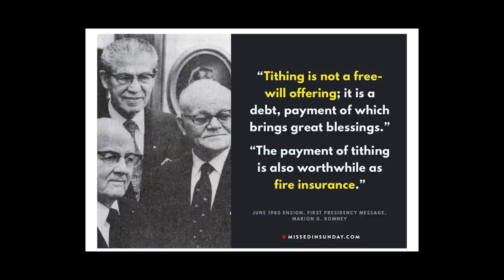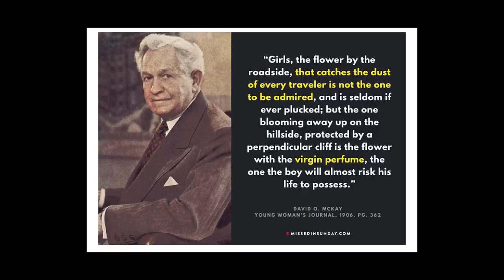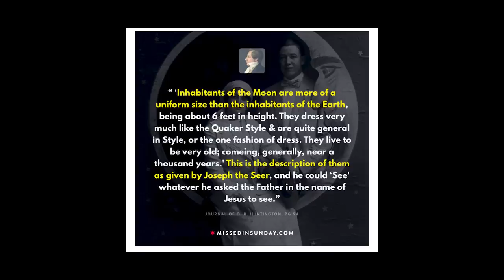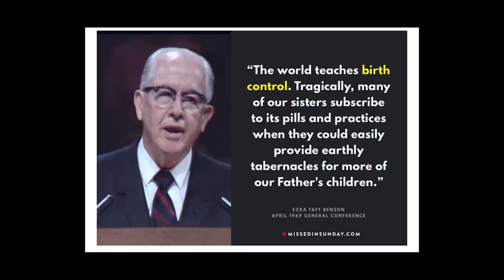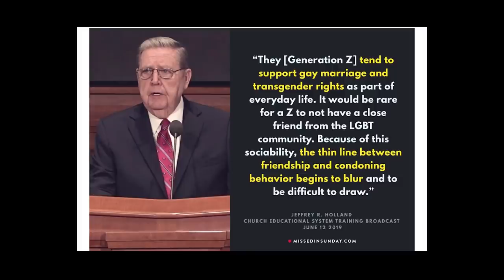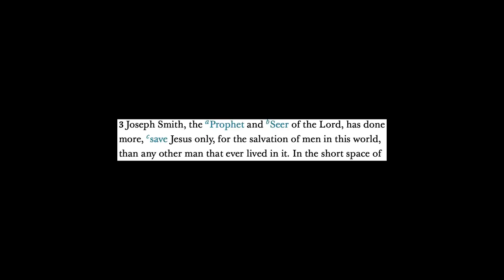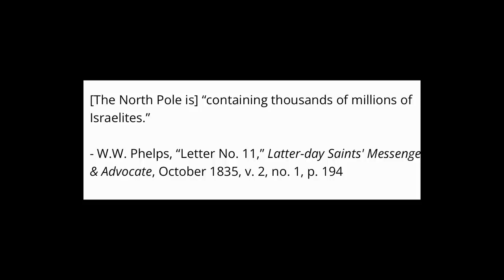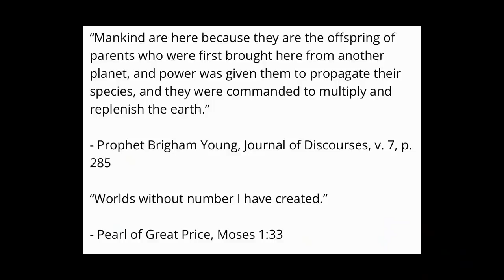Wacky & Wild Things Mormon Prophets Say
Oh the wild things that you will hear from the literal mouthpiece of God. Are they his words or are they just speaking as men?

Send us mail:
Jordan & McKay